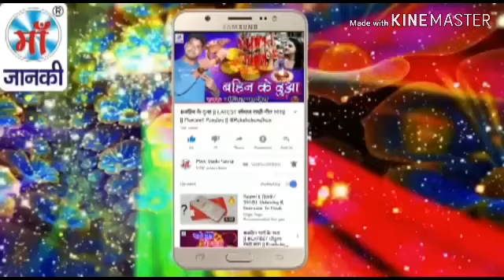जूम करके चुम ला सामान ए राजा भोजपुरी सोंग अचलपुर